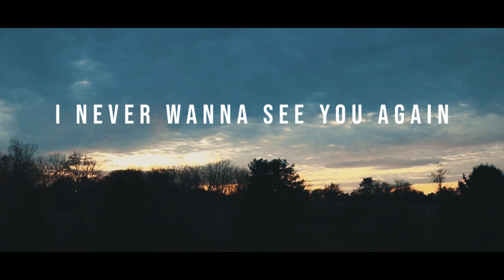I NEVER WANNA SEE YOU AGAIN (OFFICIAL MUSIC VIDEO)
SERIOUSLY

Stream "I Never Wanna See You Again"

MISC

Video shot/edited by YMG productions

Canon T6i
Premiere Pro

OCD

Comment your thoughts! Stay blessed Y'all